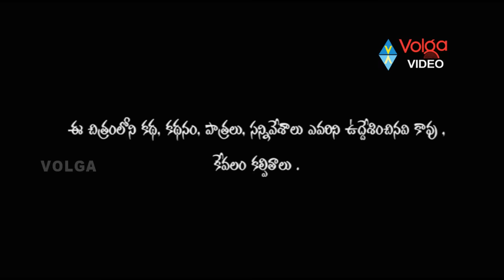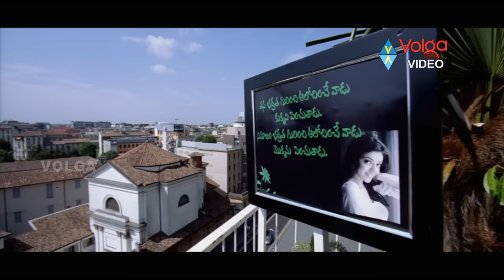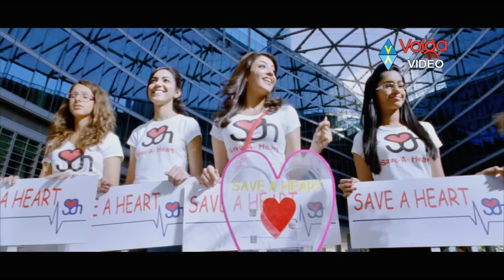Jr. NTR And Kajal Aggarwal Telugu Best Movie || Telugu Movies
Movie: Baadshah,
Starring: Jr. NTR , Kajal Aggarwal, Navdeep, Mukesh Rishi, Ashish Vidyarthi, Nassar, Kelly Dorji
Director: Srinu Vaitla
Produced by: Bandla Ganesh

Songs:
01 -- Sairo Sairo
02 -- Diamond Girl
03 -- Baadshah
04 -- Banthi Poola Janaki
05 -- Welcome Kanakam
06 -- Rangoli Rangoli